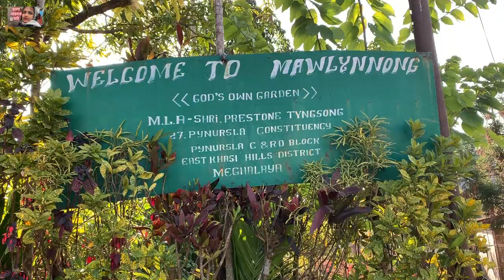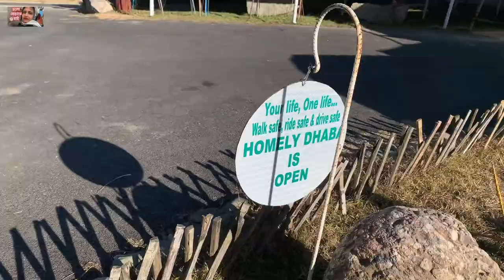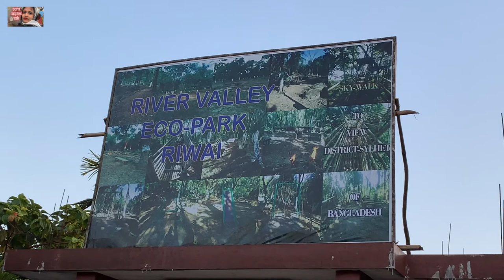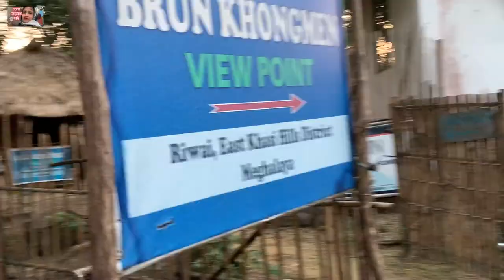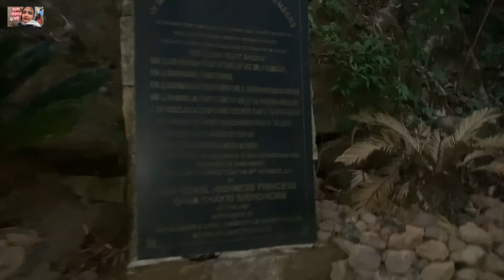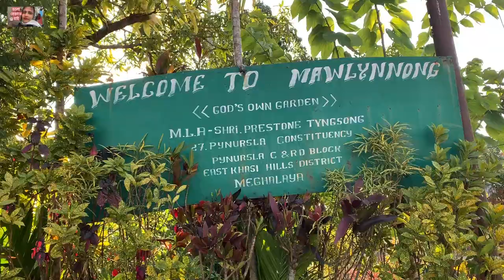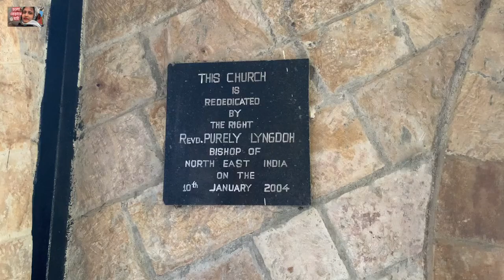Mawlynnong village: Asia's cleanest village in Meghalaya | CHALO BERATE JAI | Meghalaya Trip, part-3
নমস্কার বন্ধুরা,

chalo berate jai

** When you are travelling , book your hotel with OYO APP , Signup with this code "MANIEXAQJ" & earn 500/- OYO Money and when first checkout you will earn 350/- more. HAPPY STAY.

Gadgets kit:

Rode VideoMicro
Tripod 13 inch
Apple iPhone Xs Max
Nikon D3200